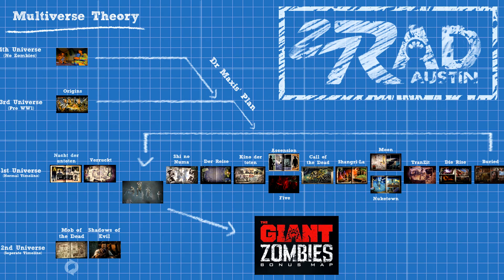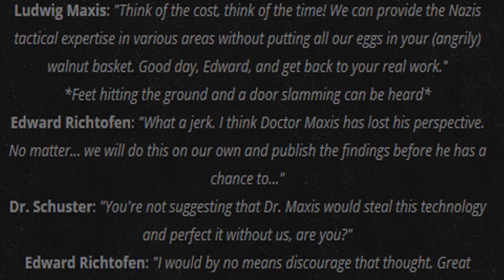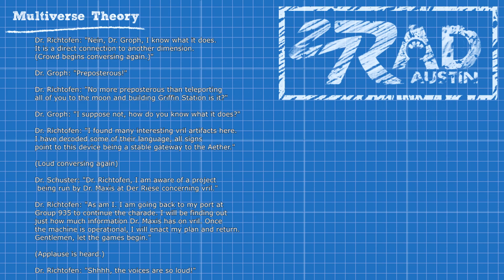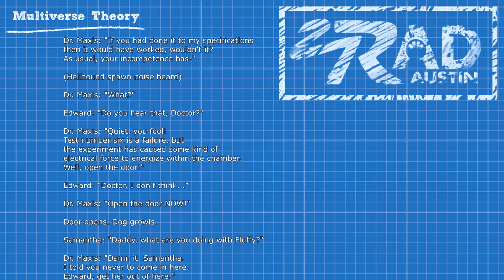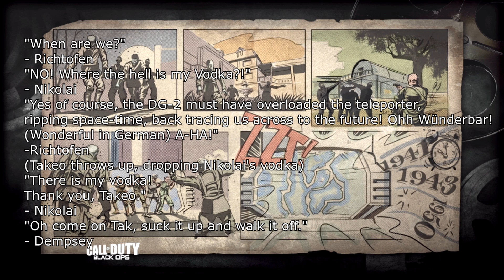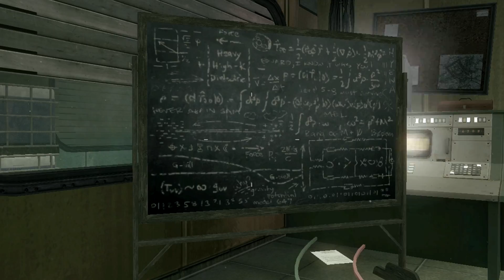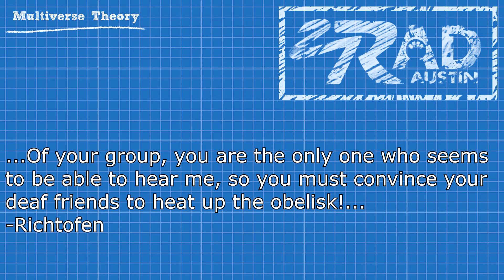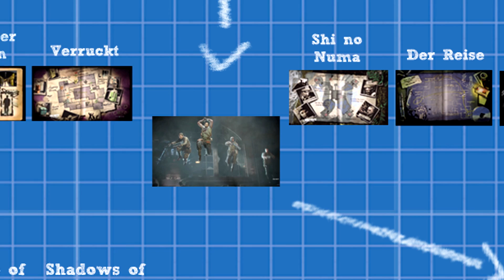FULL COD Zombies Storyline Explained! V4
It is finally here ! This is the most up to date story line that is accepted by the community at large. Based off in game facts, radios, and treyarch's word we compiled it all into one short video for a complex story. We tried our best to shorten radios because we don't want to waist people's time, but this is meant for the person who has NO idea about call of duty zombies. This gives them all the information they need to know! This is the bare minimum to understand the story in zombies. It's meant to cover why everything is happening. That's what we aimed to do with this video.

I made sure to close caption everything so be sure to use that feature!

Finally we all understand that with black ops 3 this thoery will be broken down. This is a last wrap up before zombies comes out in a few months.

~The songs used in most of my videos (if applicable) Songs~
►Outro: